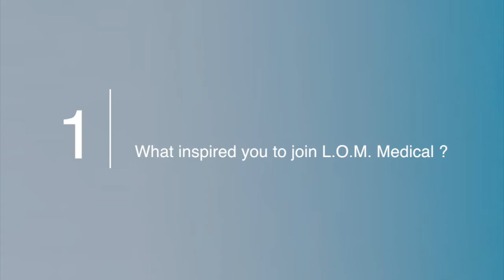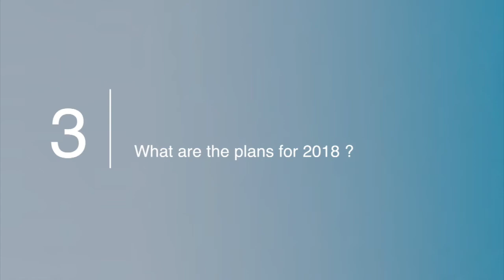Smart syringe: sharps injury, reuse prevention - strategy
CEO Herbert Towning talks about
1. why did he join L.O.M.,
2. what is unique about the safety-engineered single-use smart syringes with reuse prevention and
3. what are our plans for 2018.

This Video is produced by DrKPI®, a service by CyTRAP Labs GmbH, Zurich.

Camera Work and Editing: Patrizia Sinistra